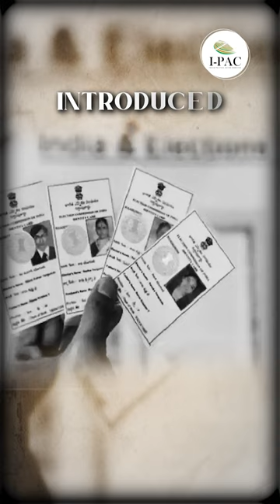Sukumar Sen || India's Notable 'Firsts' In Politics || I-PAC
In this episode of our series, "India's Notable 'Firsts' In Politics," we delve into the enduring legacy of Sukumar Sen, India's First Chief Election Commissioner. Learn about the profound impact of his visionary leadership and embrace your roles as citizens in shaping the future of politics through active engagement.